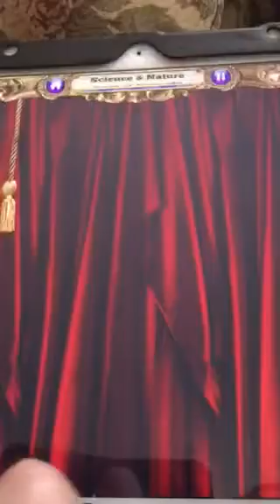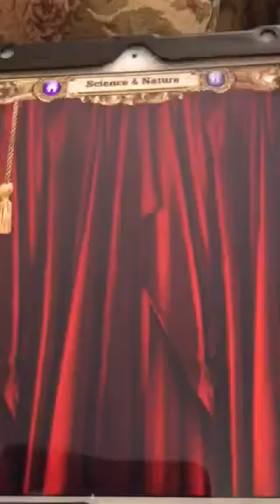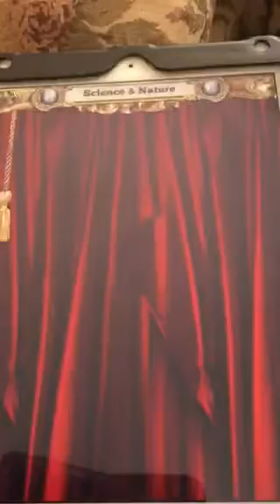Me Playing Atomic Hangman (Part 8) (Science & Nature)